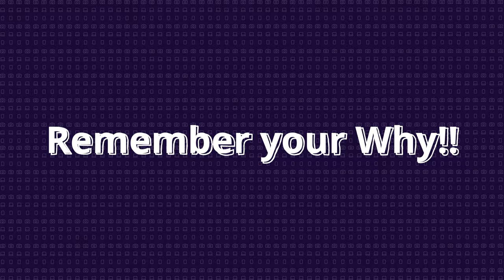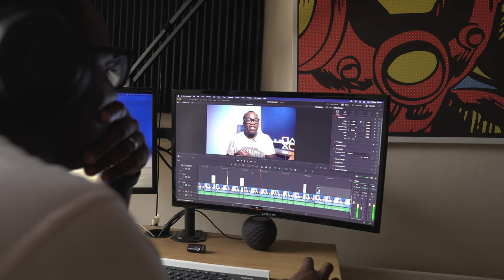Solo Creator Success: Unlock These 5 Powerful Tips to Thrive!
📷 Sony ZV-E10 (Amazon UK) (Amazon.com)

Are you a solo creator on the journey of content creation? Dive into my latest video, “Solo but Solid: Thriving as a Solo Creator” where I unravel the essence of creativity and community. Discover the five pivotal tips every independent solo content creator must know:

Remember Your Why, Embrace Your Uniqueness, Enjoy the Process, Connect with Others and Keep Learning and Improving

Content creation for solo creators doesn't have to be difficult and lonely, with help from the creative community, you can have a content strategy from your own personal growth, continuous learning and innovation.

👍 Like, Share, and Subscribe: If you found value in our video, please give it a thumbs up, share it with your network, and hit the subscribe button for more insightful content.